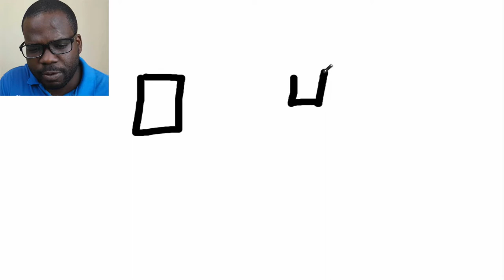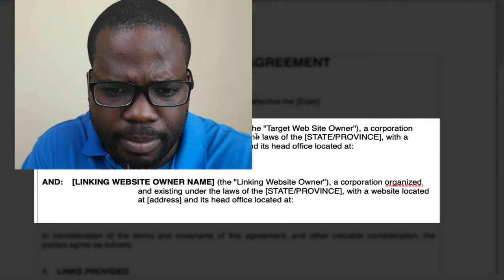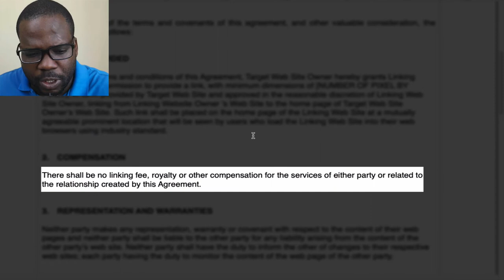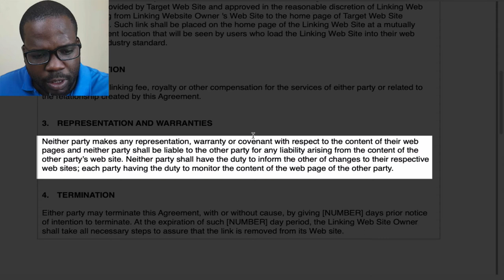Linking Agreement? Lets talk about this! | Martisz Legal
In today's video, we're discussing the Linking Agreement. This video will be very helpful for entrepreneurs and website owners.

Official Websites